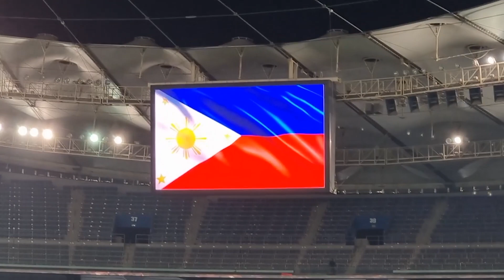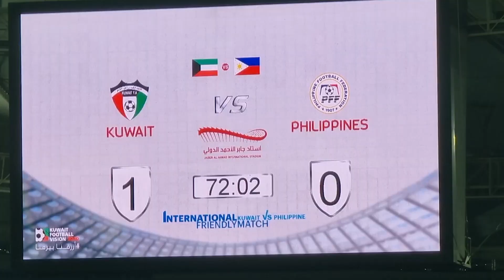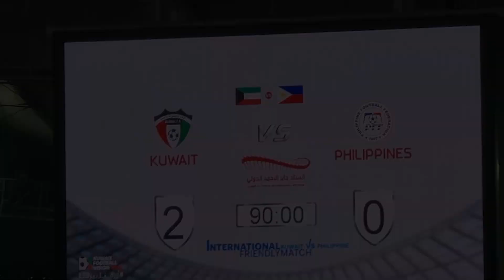Kuwait Vs. Philippines Friendly Football Match - My First Time Watching The AZKALS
I watched a friendly football match between Kuwait and the Philippines on March 24, 2023 at the Jaber Al-Ahmad International Stadium. It was my first time watching a live professional football match and my first watching watching the Phil. football team, Azkals.

I didn't expect much from the experience because I am not an avid football fan. I watch football only occasionally. I had a good time though. The venue, the fans and the match itself contributed to my enjoyment.

The football stadium was beautiful and huge, the fans especially the Filipinos, were a joy to watch shouting at every save or point and the battle between Kuwaiti and Filipino players was thoroughly enjoyable and nail-biting at times.

I am really glad I accepted the invitation of my friend and Zumba-mate, Jade. If not for her I wouldn't have had this experience in my life. At 55, it's a late one but better late than never.